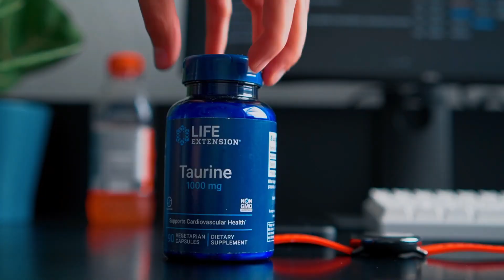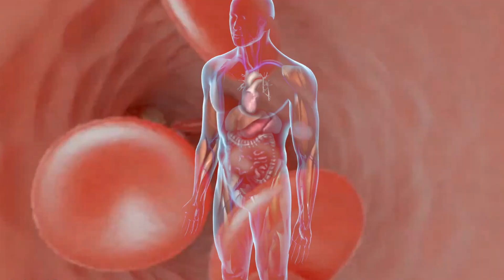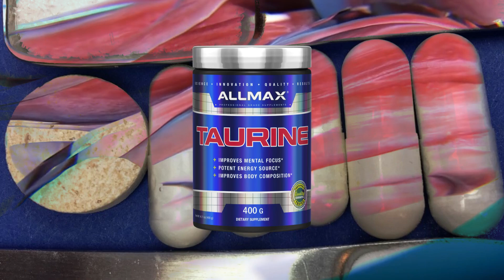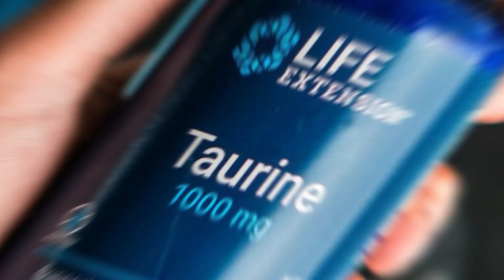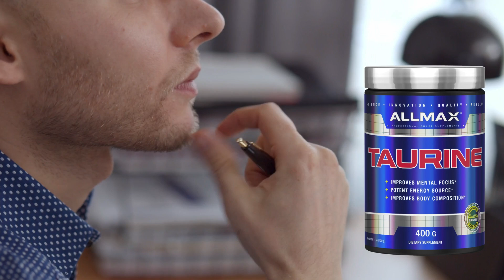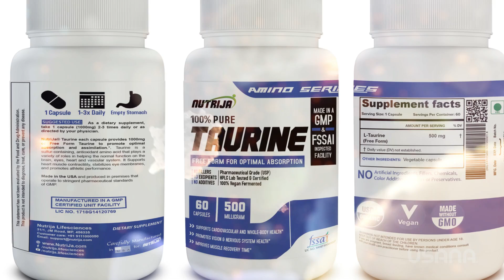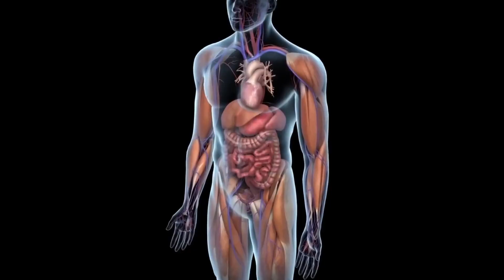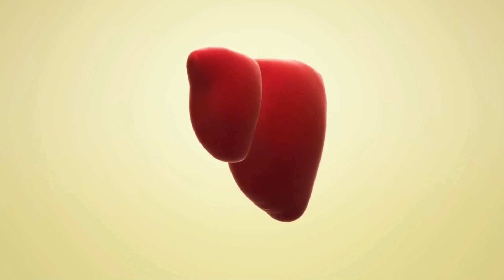What Is Taurine and What Are Taurine Supplement Benefits?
Taurine supplements can be a mystery for many, but these health supplements are one of the most important ones for your longevity journey! The Natural Education team will help you to understand what is taurine and what are taurine supplement benefits. So if you ever wondered about taurine benefits, this is a great time to understand What Happens To Your Body When You take Taurine Supplements Every Day to promote overall well-being.

Explore the world of taurine in this informative video. We delve into taurine supplements for adults, highlight food sources of taurine, and discuss taurine anti aging benefits. Discover what foods are high in taurine and how to choose the right taurine supplement for your health needs. Whether you're seeking to boost your taurine intake or understand its advantages, this video has you covered.

🧬 Start your Longevity journey today, with pure NMN that I use

⏰ Time stamps ⏰:
What is Taurine? - 00:00
Cardiovascular Health - 00:29
Performance and Recovery - 01:37
Cognitive Function - 03:05
Eye Health - 04:40
Metabolic Health - 05:45
Liver Function - 06:49
Other Options to consider - 08:15

✅Summary✅
Taurine is now produced synthetically and has gained popularity as a supplement and ingredient in energy drinks in recent years, starting with Red Bull and subsequently adopted by many others.

One of the key functions of taurine is its ability to safeguard your cells against the harmful effects of bile acids. It plays a critical role in supporting the photoreceptors in the retina, preventing damage to these vital components. Additionally, taurine has a calming effect on the body, helping to mitigate the stimulating properties of energy drinks. It achieves this by moderating the absorption of glucose into the bloodstream, thereby reducing the sudden spikes in both glucose and insulin levels. Furthermore, taurine plays a pivotal role in stabilizing cell membranes and regulating cellular volume. It also aids in combating insulin resistance and contributes to an improved sense of taste and smell.

When it comes to dietary sources of taurine, some of the best options include scallops, mussels, squid, and clams. Meats, especially dark turkey and chicken meat, also contain substantial amounts of taurine. However, it's worth noting that taurine is absent in eggs and is not naturally found in nuts or vegetables.

Also, although they don’t actually pay me, DoNotAge.org has sent me free products by way of sponsorship, but all opinions are my own. All the information from my videos is from my personal experience and also from my personal research on the web. Please try them at your own choice. I'm not a doctor so make sure to check with your doctor before changing anything in your diet or normal routine.

What do taurine supplements do?
Is taurine safe to take daily?
When should you take taurine?
What are the symptoms of taurine deficiency?